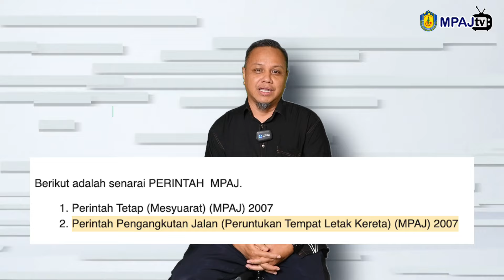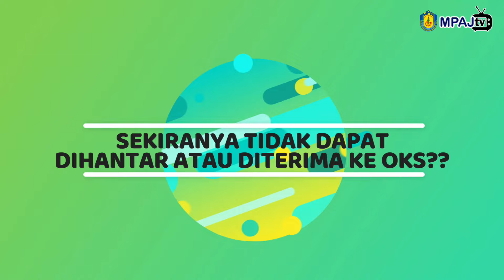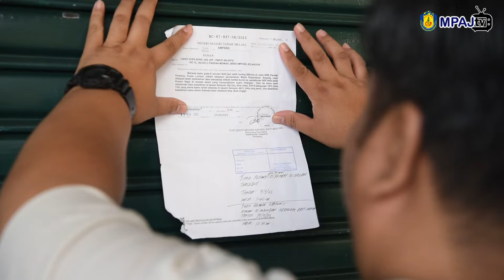Sembang Santai @ MPAJ bersama Jabatan Undang-undang